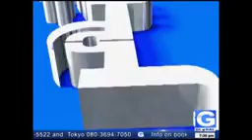Caroline Cohen exclusive interview By Dunya International USA.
Edited Abdul Samad Khan.
DUNYA INTERNATIONAL USA/ISLAMABAD.